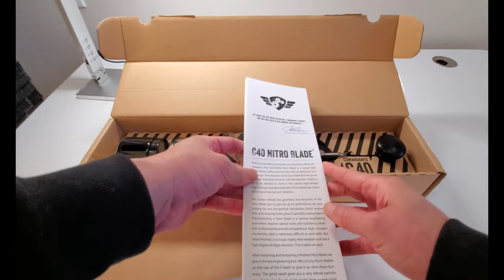Comandante C40 Nitro Blade Coffee Grinder Unboxing and Review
The Comandante C40 is probably the best hand coffee grinder money can buy. THE GRINDER COST $250! Is it worth it?

3 Legged Thing Rick Tripod